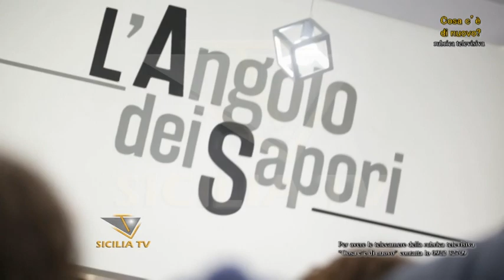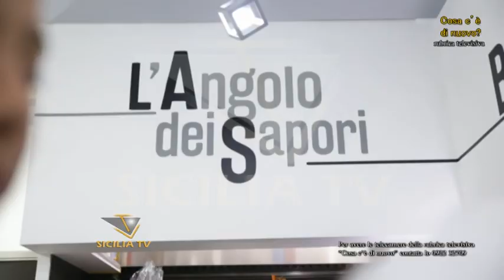Cosa c'è di nuovo? Inaugurazione "L'Angolo dei Sapori" 15/04/18